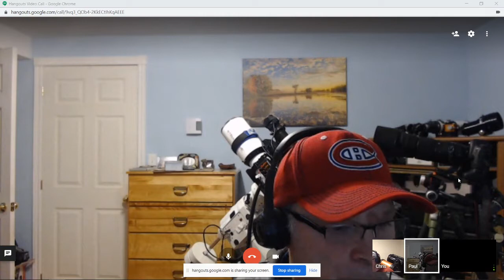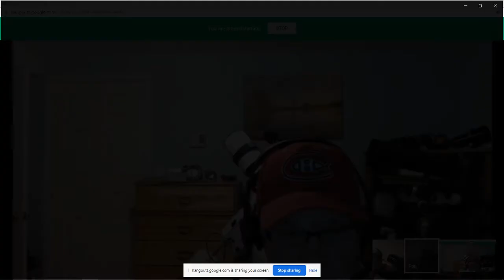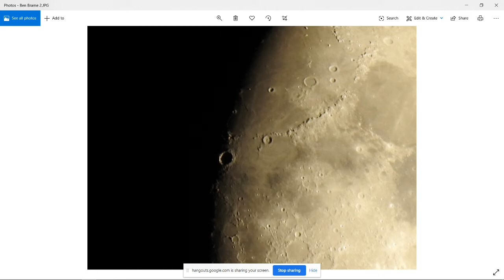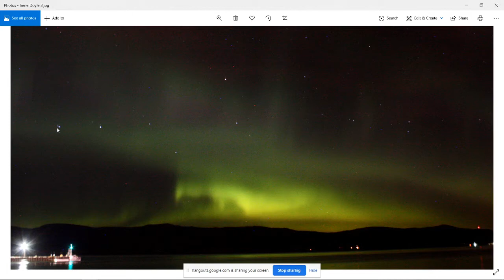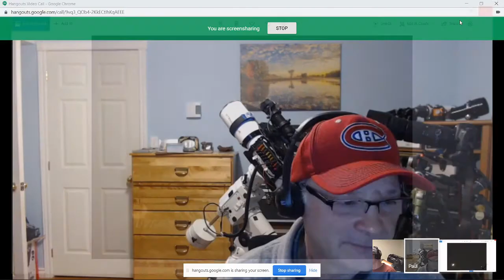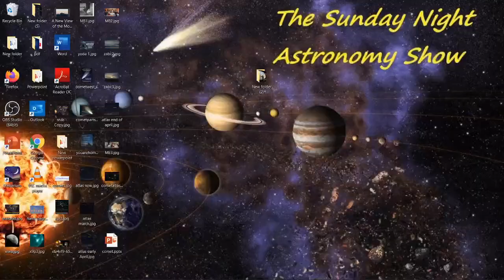The SNA EP 20 Easy Ways to Shoot the Moon